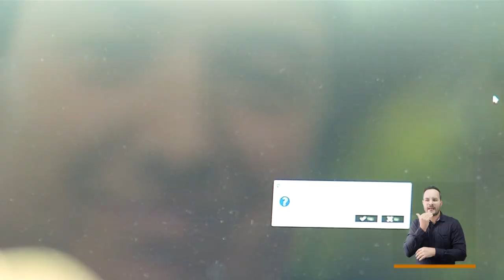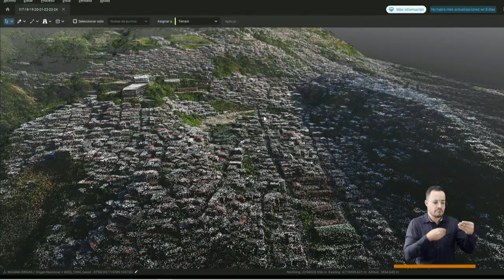Drones y modelos [El Concejo somos tú y yo] Telemedellín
Jorge Alfredo Betancur, creador y directivo de Jabvisua, desarrolló un software que  permite tener una copia digital real de la ciudad. Su dron y las cientas de miles de fotografías topográficas crearon una Medellín gemela para la planeación y la toma de decisiones.